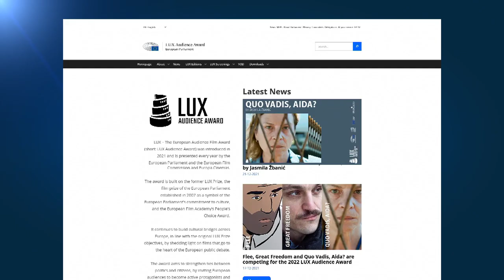"Lux Audience Awards": il Parlamento europeo premia il cinema d'autore (e di impegno sociale)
Tre film europei - prodotti in Danimarca, Bosnia e Austria - sono in lizza per la seconda edizione dei "Lux Awards", che saranno assegnati l'8 giugno con una cerimonia al Parlamento europeo. Il pubblico potrà votare on-line fino al 25 maggio. Favorito "Quo vadis, Aida?" di Jasmila Žbanić